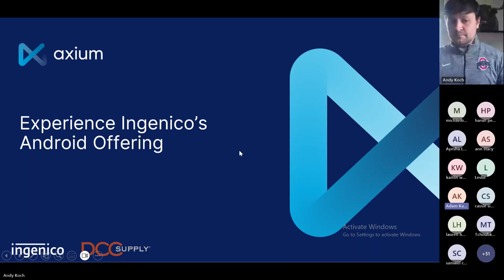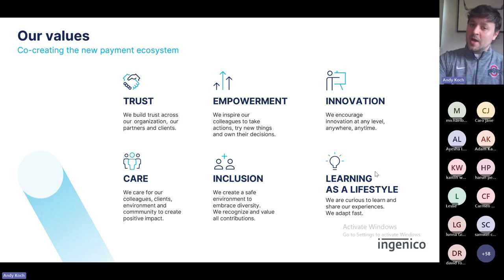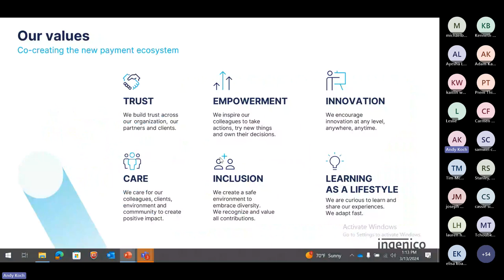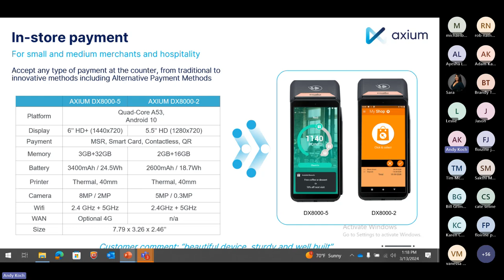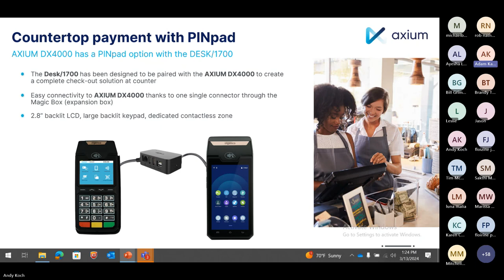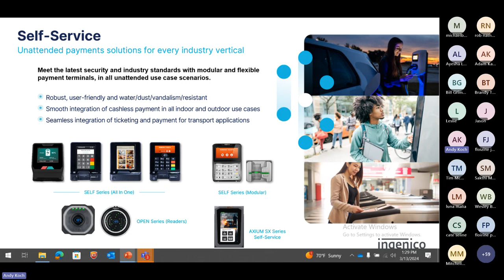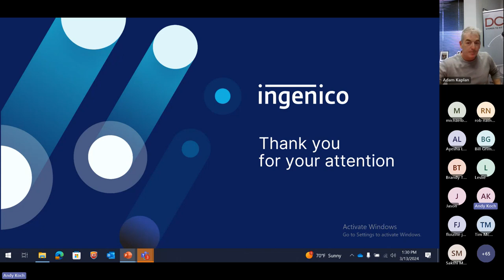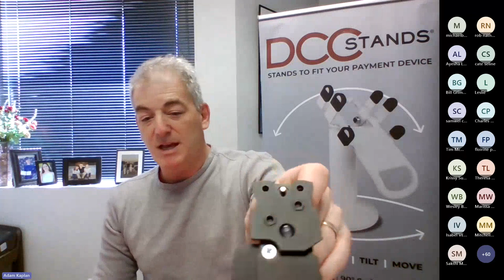DCCSupply Lunch & Learn with Andy Koch, Ingenico, Wed, March 13, 2024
This video includes a presentation by Andy Koch with an in-depth overview of Ingenico's innovative product line including the Axium series. It is followed by a presentation by DCCSupply President Adam Kaplan who demonstrates the array of accessories custom made for the Ingenico products and all of the major POS brands.